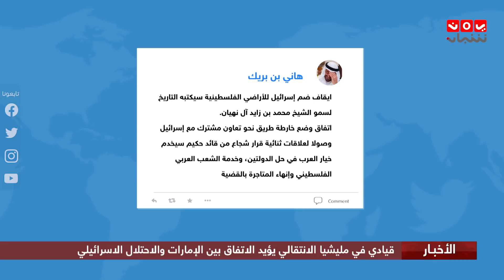اخر الاخبار | 14 - 08 - 2020 | تقديم هشام جابر | يمن شباب